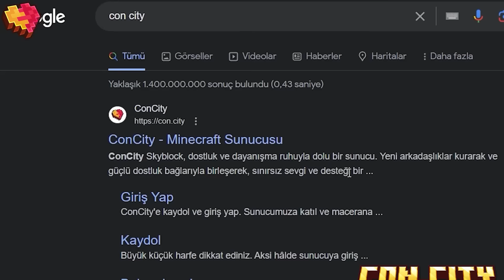MAĞARA ADAMLARI ama DİNAZORLARA KARŞI - Game of Mods - Minecraft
📜Minecraft Modlu Survival serimiz Game of Mods 8.bölümünde @batuhancelik1 ile  birlikte kaldığımız yerden Alex Cave moduna devam ediyoruz. Ice and Fire modunun güçlü ejderhalarından artık benimde oldu! Minecraft ejderha nasıl binilir, ejderha nasıl sürülür diye merak edenler videoyu dikkatlice izlesin!